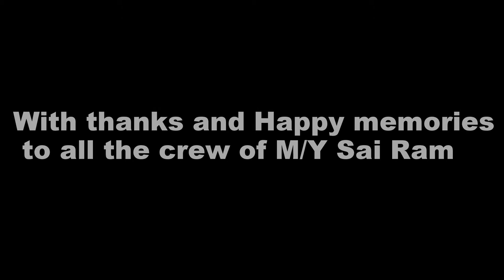GoPro Motor yacht SaiRam Miami arrival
So i finally got chance to edit this footage after having lost a big chunk of the content for a while. This is some time lapse footage of the finale of our 2014/2015 caribbean season as we travel back to Miami! I hope you enjoy..